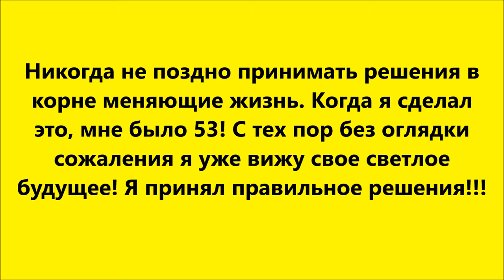Barcelona, Central park